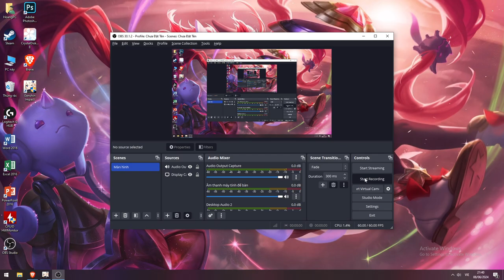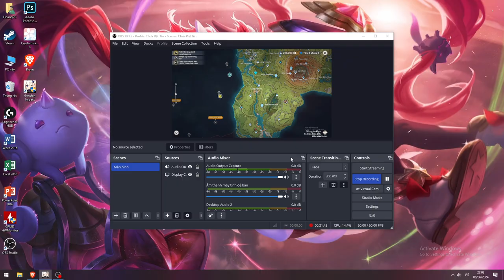mở map sumeru part 2 genshin impact 2024 06 08 21 40 56